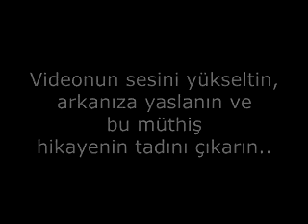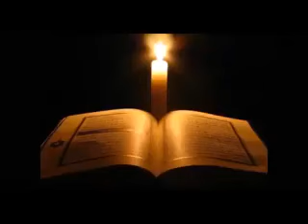Anlamlı bir hikaye!